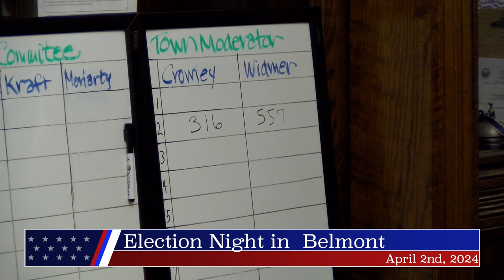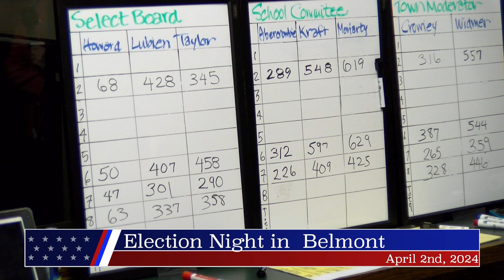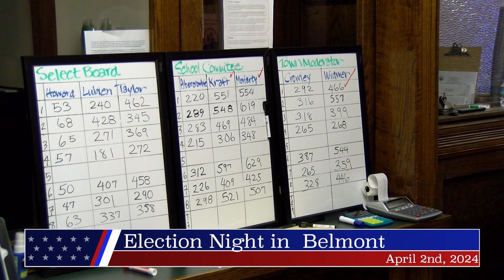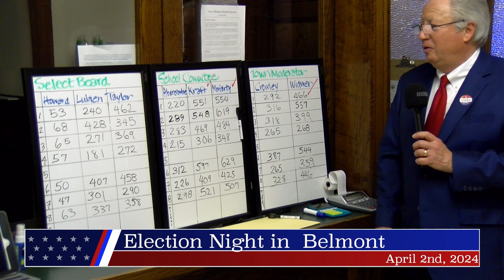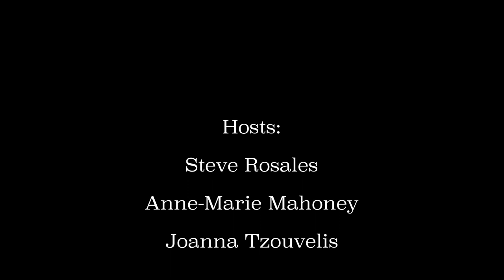Belmont Election Night 04/02/24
Election Night in Belmont: Coverage of races for Select Board, School Committee, and ballot questions re: budget override and appointing or electing assessors. Hosts: Steve Rosales, Anne-Marie Mahoney, Joanna Tzouvelis; produced by Joanna Tzouvelis; 00:30:00